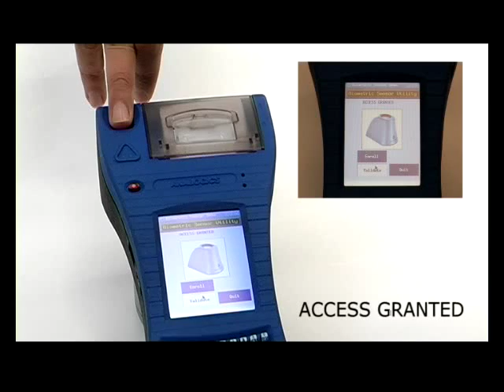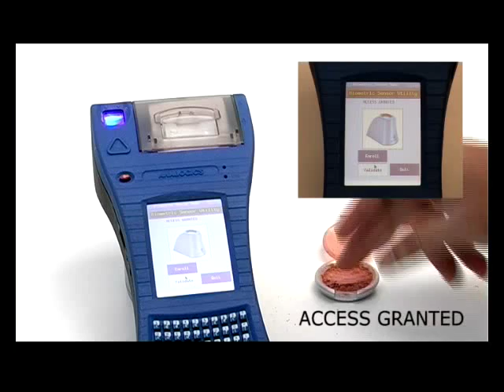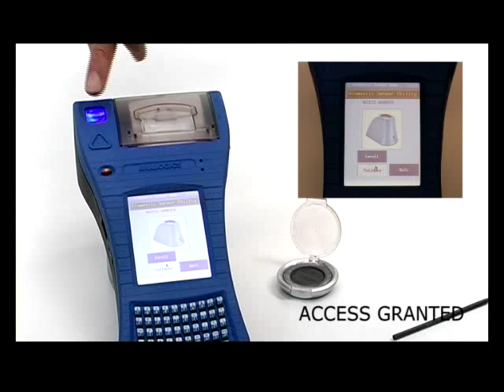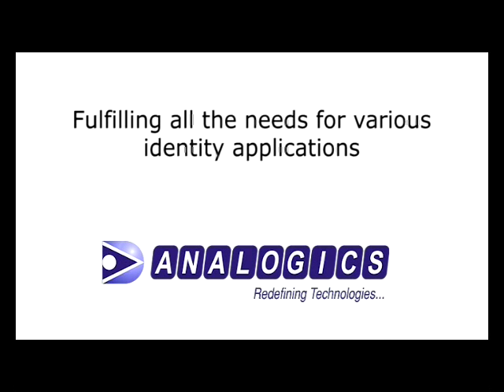Analogics Tech India - Demo1